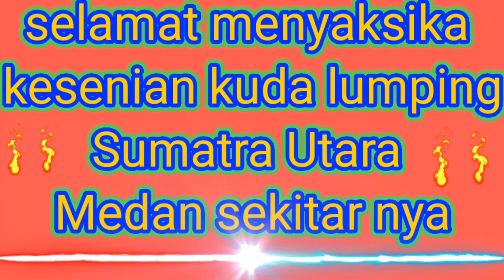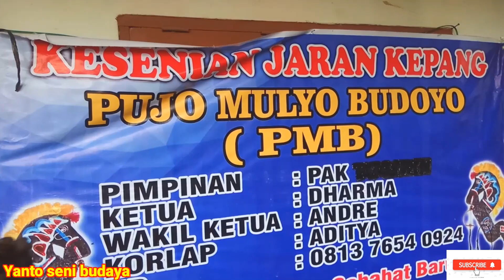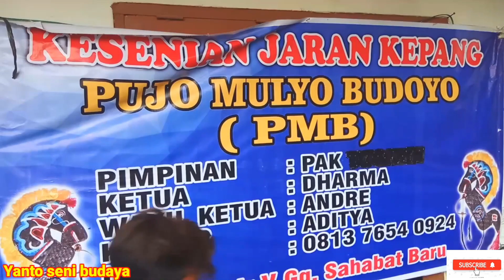Kesurupan di jaran kepang seru serem keren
Penonton pada kesurupan di jaran kepang grup Pujo Mulyo Budoyo PMB yg beralamat jln Klambir 5 GG sahabat baru ujung Medan seruh serem dan menegangkan salam santun dari Yanto seni budaya